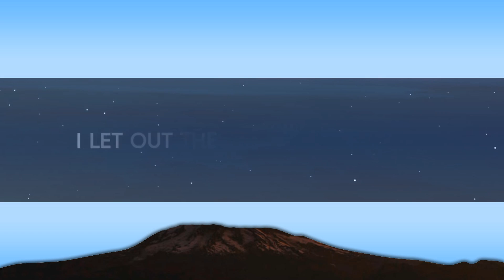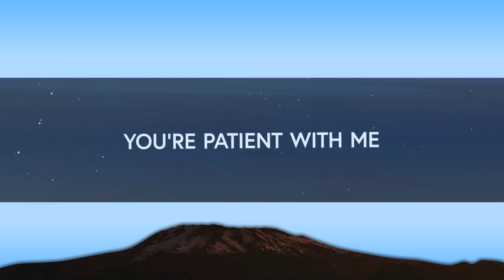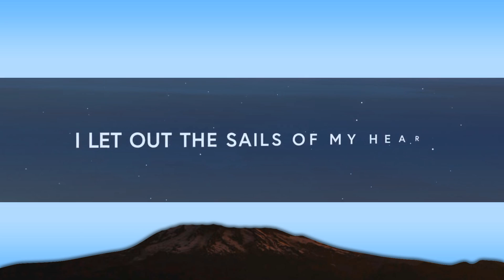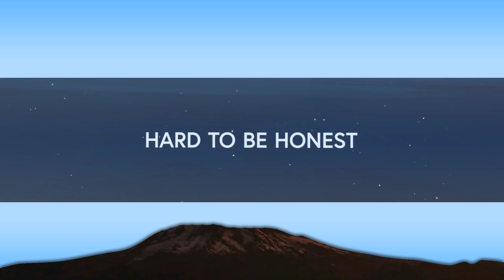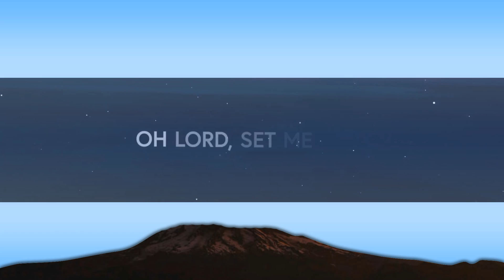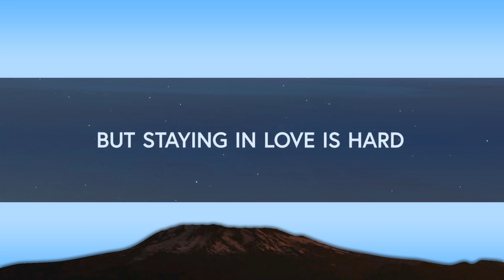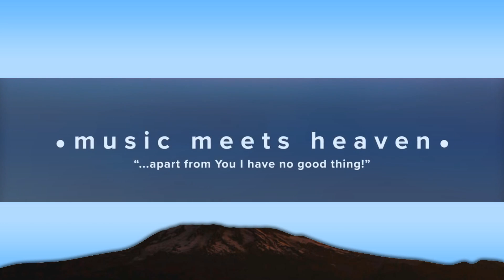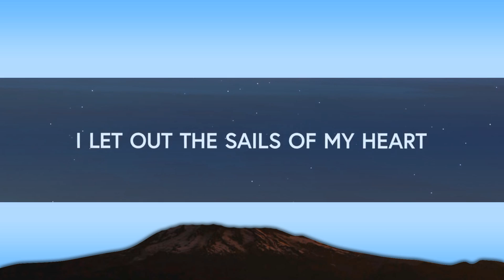1 Hour | Pat Barrett - Sails (Lyrics) ft. Steffany Gretzinger & Amanda Cook | Worship Lyrics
1 Hour |  Pat Barrett - Sails (Lyrics) ft. Steffany Gretzinger & Amanda Cook  | Worship Lyrics
1 Hour |  Pat Barrett - Sails (Lyrics) ft. Steffany Gretzinger & Amanda Cook  | Worship Lyrics
1 Hour |  Pat Barrett - Sails (Lyrics) ft. Steffany Gretzinger & Amanda Cook  | Worship Lyrics
Pat Barrett - Sails (ft. Steffany Gretzinger & Amanda Cook)

Hope you liked the lyric video :)

🎙️Lyrics

Falling is easy
Staying in yêu is hard
Hard to be honest
And keep your heart open
To be who we truly are
Without the excuses
Without the facade
There’s no pretending
Here in Your yêu

Oh Lord, set me free

I’m finally seeing
You were here all along
Your yêu wasn’t absent
No, it doesn’t come or go
The image I’ve had
Is starting to fail
You’re patient with me
Lifting the veil

I let out the sails of my heart
Here I am, here You are

✘ music meets heaven is set to be a music blog mainly focusing on ‹ Chrisitan › Music. We don't restrict ourselves to a certain genre and are instead constantly in the search of goodmusic for Jesus.

If you are the owner of any content that has been uploaded on this channel and you want it removed please contact and I will resolve the issue immediately.